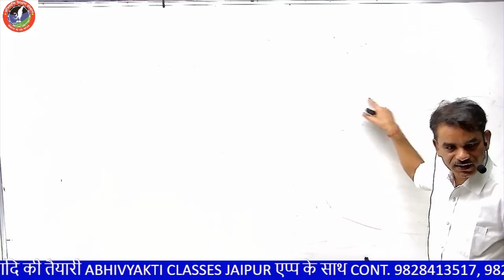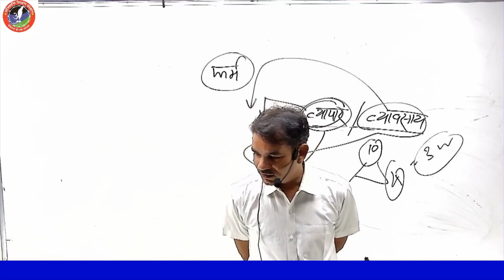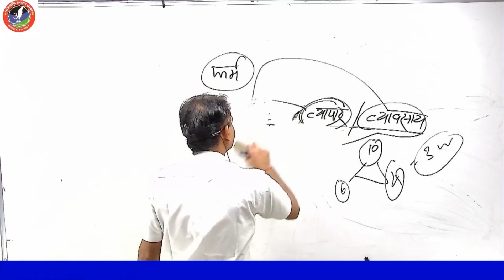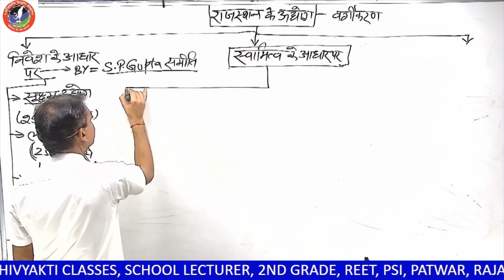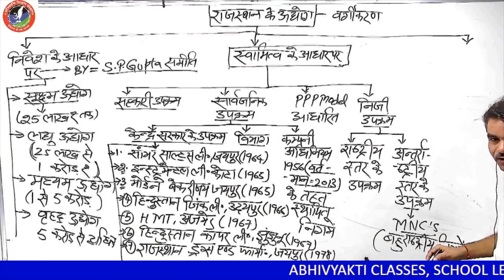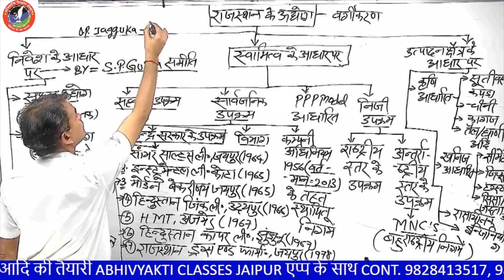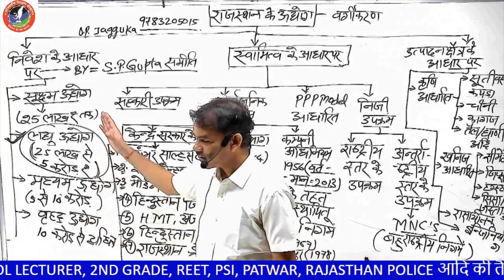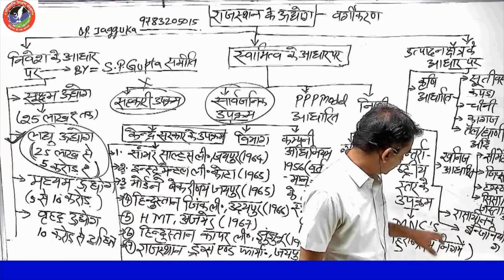राजस्थान में प्रमुख उद्योग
ECONOMICS CLASS ,
ABHIVYAKTI CLASSES, SCHOOL LECTURER, 2ND GRADE, REET, PSI, PATWAR, RAJASTHAN POLICE आदि की तैयारी ABHIVYAKTI CLASSES JAIPUR एप्प के साथ CONT. 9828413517, 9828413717